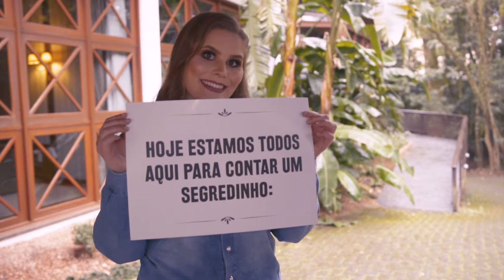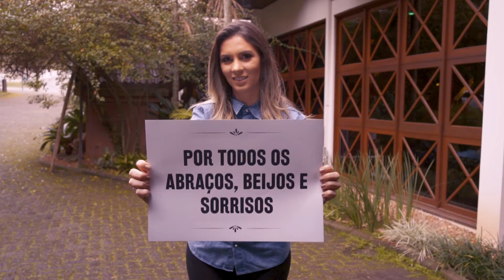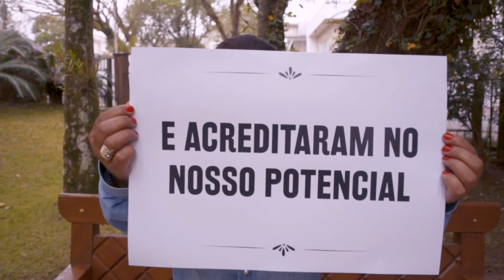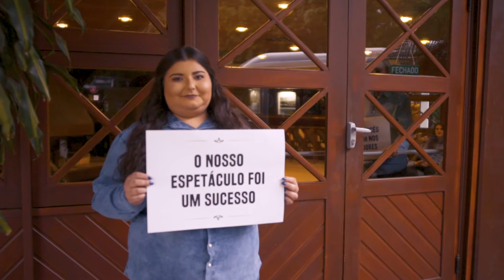Homenagem Psicologia unisc 2018-2